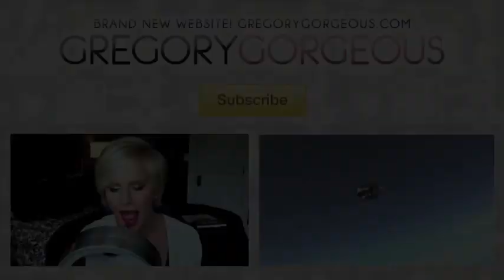July Favorites 2012! + MORE Jeffrey Campbell Crazy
Be a crazy survey lady like me :D Tell me what you get lol

The first round of Jeffrey Campbell's I bought did not satisfy me, so I'm back with more!!
What have you been loving this month? Do you find it difficult to walk in heel-less shoes??
XOXO